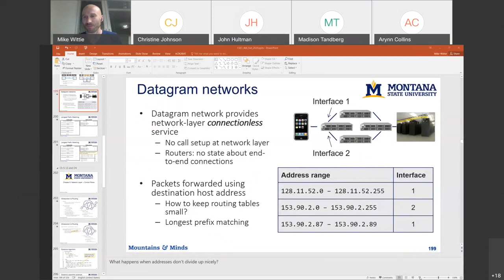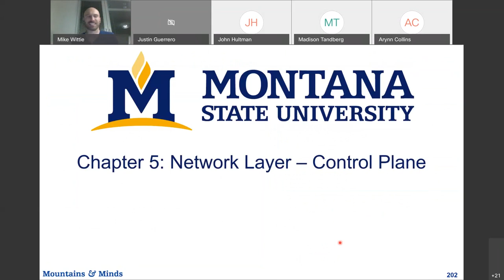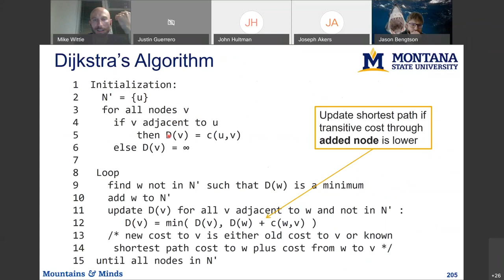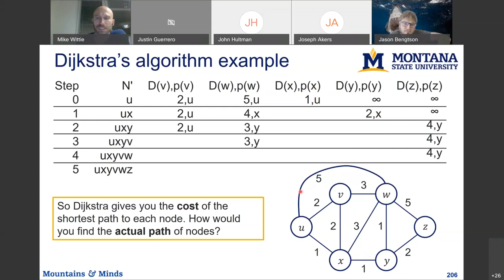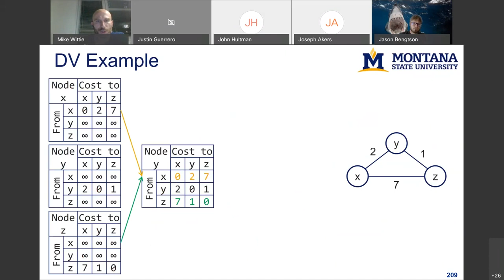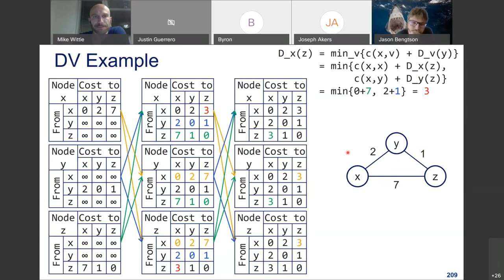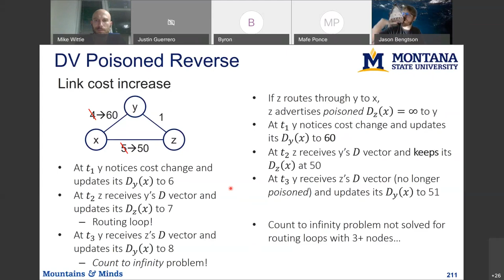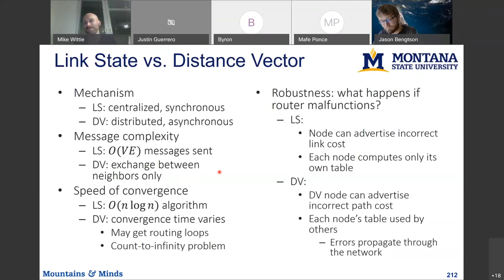LS and DV routing